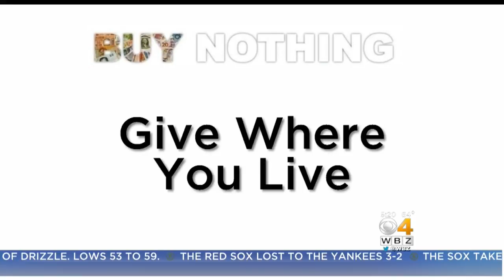'Buy Nothing' Facebook Groups All About 'Gifting Where You Live'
Buy nothing but get everything you need. That's the mission of Facebook groups popping up in several towns. WBZ-TV's Kate Merrill reports.